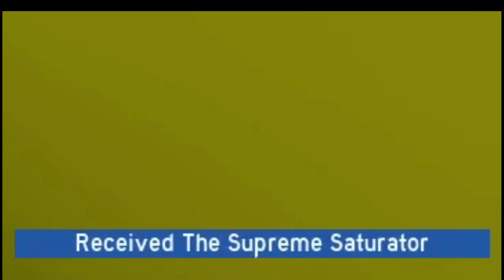Getting the Supreme Saturator!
Best sprinkler in the game

Chapters:
0:00 Intro
0:11 Grinding the last requirements
0:30 Buying it
0:59 Boost
6:23 Boost ends
6:34 Converting balloon
6:56 Outro